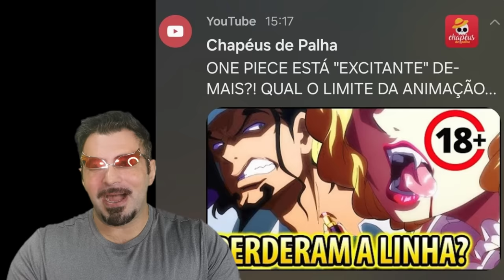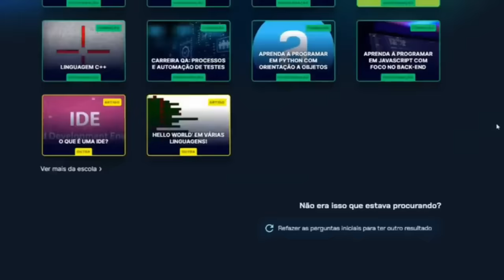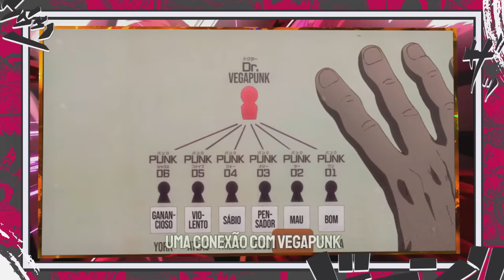ESSA É A MELHOR TEORIA SOBRE O TESOURO ONE PIECE QUE VI - A VERDADE SOBRE LAUGH TALE E JOYBOY -SBS21